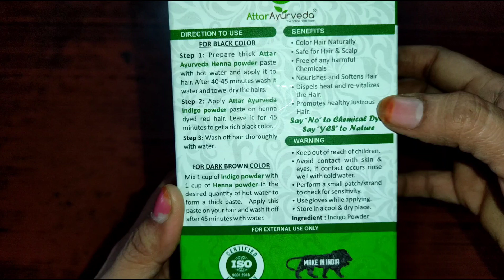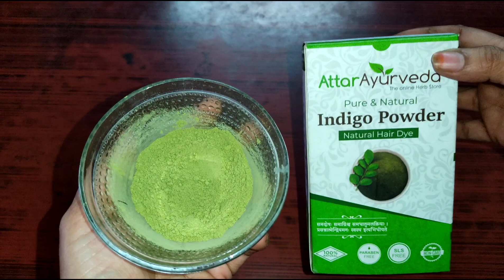Black Hair Dye in Telugu/White hair to black hair dye in Telugu/Black hair dye telugu/blackhairdye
Indigo Powder
Coldpressed olive oil
Coldpressed coconut oil

organic Amla powder edible
organic bhringraj powder edible
black sesame

Amla dry pieces edible
bhringraj leaves